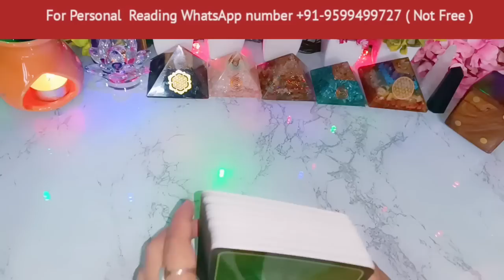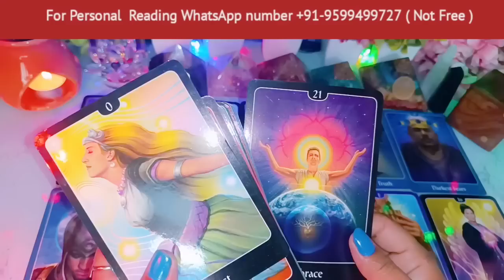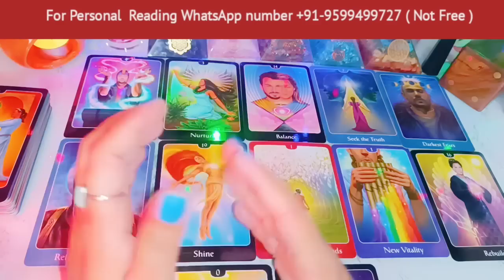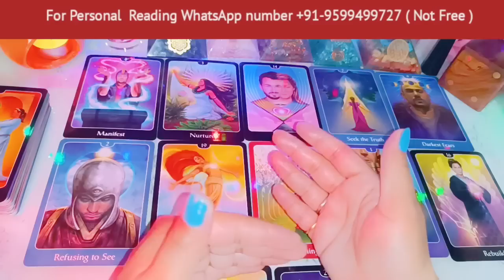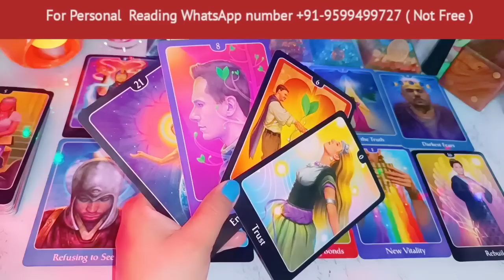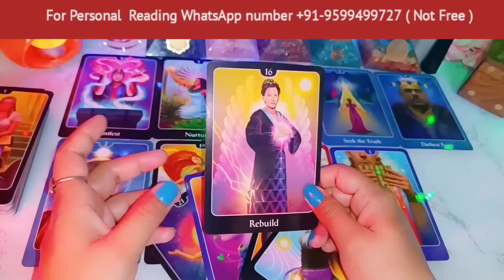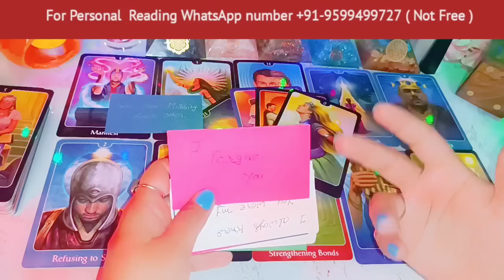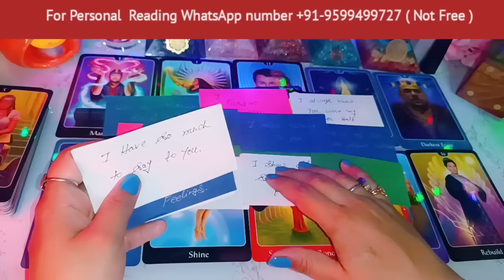Current Feelings Tarot Hindi💘Timeless Reading🌺Tarot 🥰Love Reading🌞Next Action🎯Today Tarot Reading